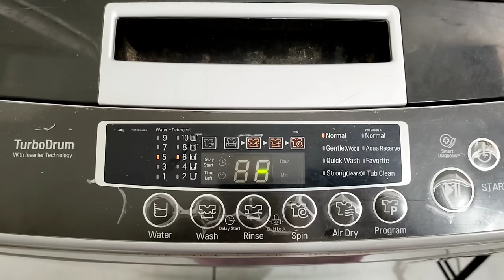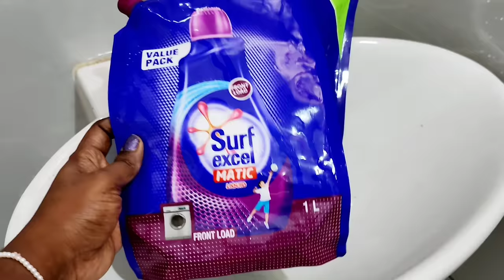🪷எங்கள் ஆரி(Aari)பிளவுஸ் collections🙋‍♀️||💁‍♀️கொங்கு special samayal😋||✋️A fine day routine||Mar 9🗓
my sister's instagram page link